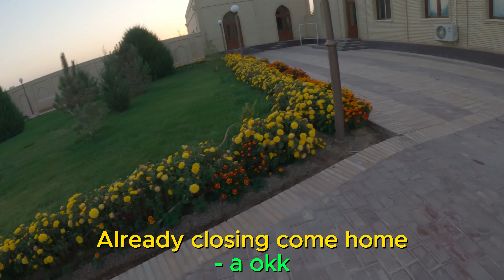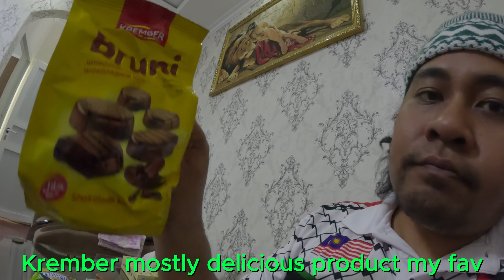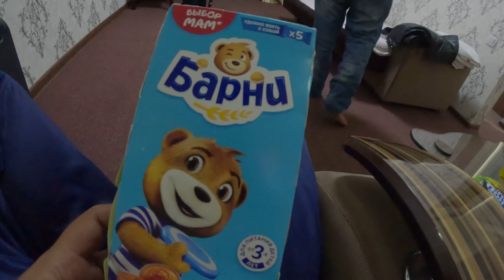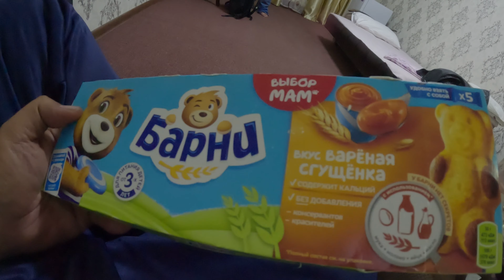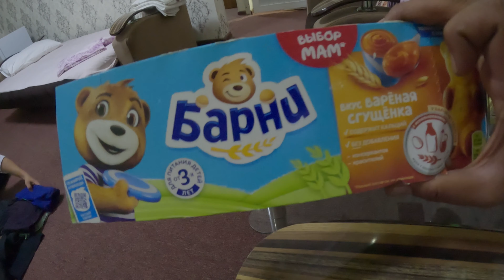To termez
Now lets go to Termez after visited Imam Tirmidzi Musoleum